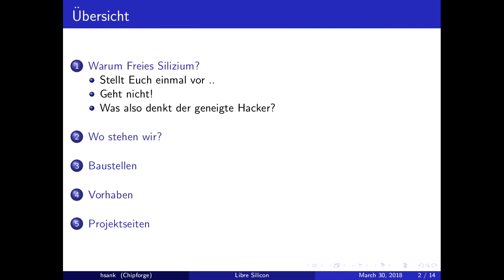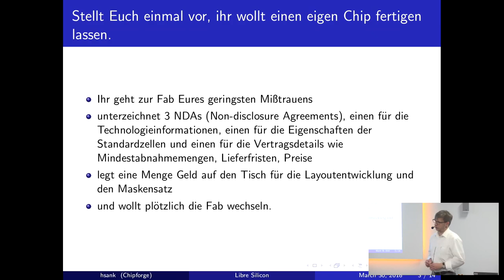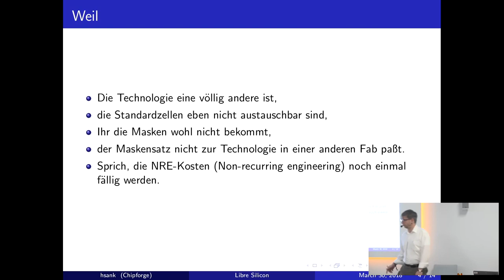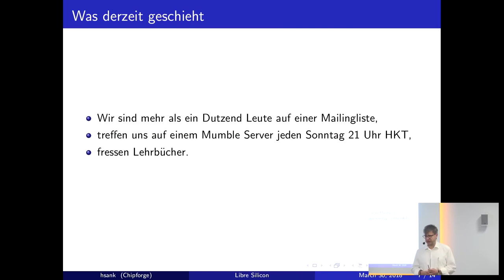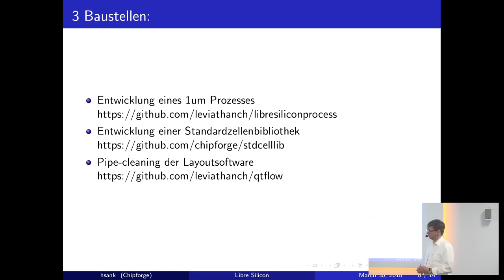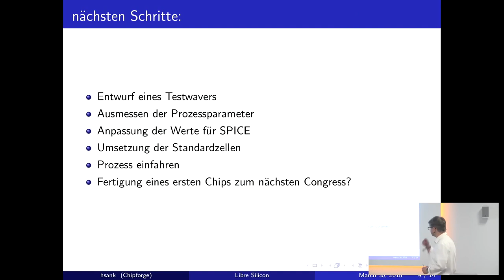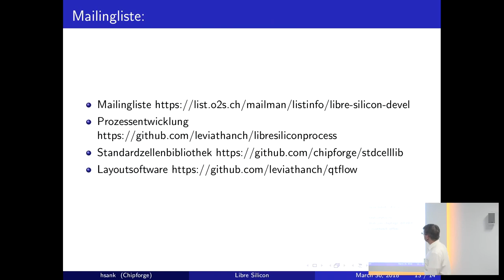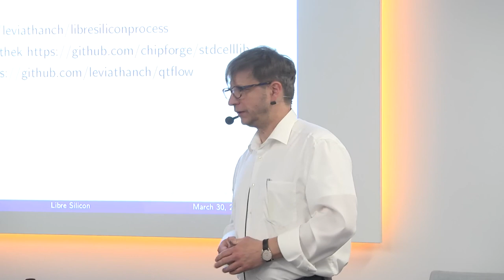Easterhegg 2018 - Libre Silicon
In diesem Talk wollen wir erklären, woran und wie wir arbeiten, welche Fortschritte es gibt und welche offenen Baustellen zu bewältigen sind.

Der geneigte Hacker kann für proprietäre Produkte fast immer eine FLOSS Alternative finden. Auch für Bastler gibt es OSHW, auf dem mehr recht als schlecht FLOSS läuft. Aber warum braucht es immernoch Blobs, nicht nur beim Raspberry Pi?

Die Gründe sind schnell gefunden und erklärt; mit den Gegenmaßnahmen dauert das Erklären etwas länger.

Es muss endlich auch Freies Silizium geben. Und seit dem 34c3 haben sich ein paar Hacker zusammengefunden, um freie Alternativen zu schaffen. Die drei Kernthemen sind dabei
- ein freier Prozess,
- eine Standardzellenbibliothek, und
- die passenden Tools
um alles zusammen zu bringen.

Damit wäre es möglich, das es angesichts von Meltdown, Spectre und Management Engines auch richtig freie Prozessoren geben kann; angefangen von der ISA bis hin zur Fertigung auf Silizum. Freie Chips, geeignet um die proprietären SoC für Raspberry Pi, Arduino & Co zu verdrängen.

In diesem Talk wollen wir erklären, was und wie wir arbeiten, welche Fortschritte es gibt und welche offenen Baustellen zu bewältigen sind.

hsank